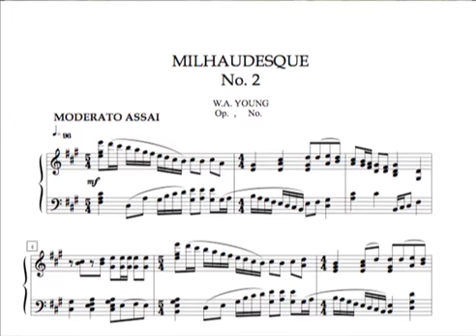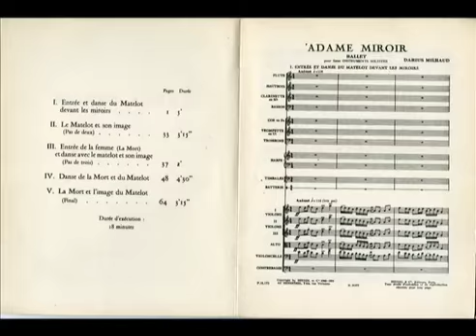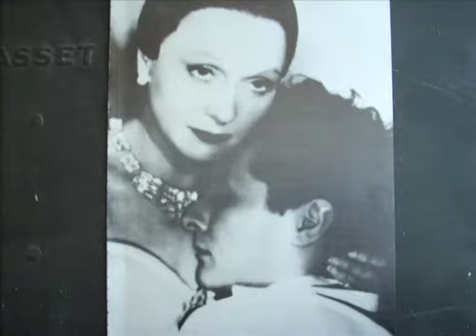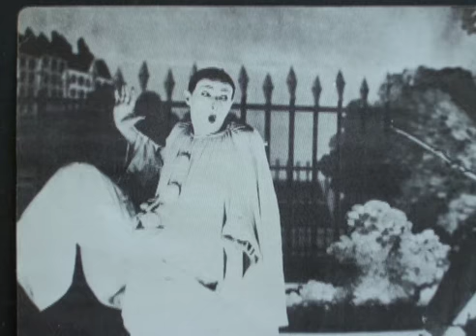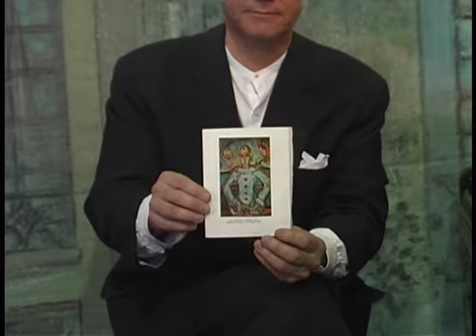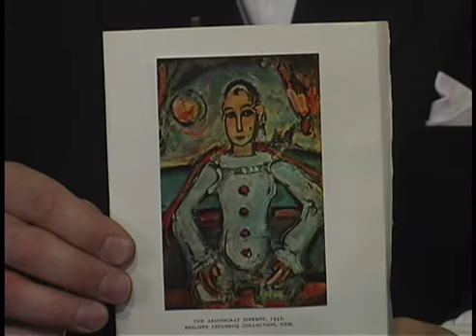Met Opera scenery - Part 1 Paris Influence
In front of scenery of Paris from the Metropolitan Opera, an American ballet and opera composer  speaks and plays.   Part 1 - Webster Young talks about Eric Satie, the French "Six" composers, including Darius Milhaud, and their influence upon him as a young composer in Paris and New York.